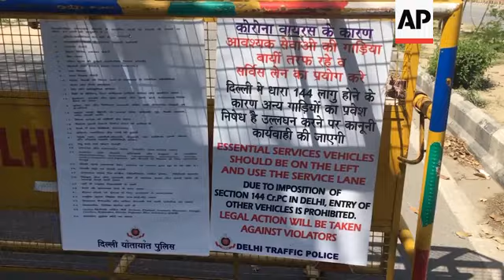India's migrant workers journey home amid lockdown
(30 Mar 2020) The exodus of migrant workers desperately trying to reach their home villages during the new coronavirus lockdown continued in north India.
Thousands of people fled their New Delhi homes after Prime Minister Narendra Modi announced a 21-day lockdown that began on Wednesday.
Construction projects, taxi services, housekeeping and other informal sector employment came to a sudden halt.
Most workers said they couldn't find transportation and decided to walk hundreds of kilometers to get to their destinations.
Modi said the extreme measure was needed to halt the spread of the coronavirus in India, which has confirmed more than 1000 cases and 29 deaths.
India's finance ministry announced a 1.7 trillion (22 billion US dollar) economic stimulus package that will include delivering grains and lentil rations for three months to 800 million people.
For some, especially older adults and people with existing health problems, it can cause more severe illness and death.
The new coronavirus has caused a global pandemic that has sickened at least 735,560, killed 34,830 worldwide, crippled economies and forced restrictions on the movement of millions of people in an effort to stop the virus from spreading further and overwhelming health care systems.